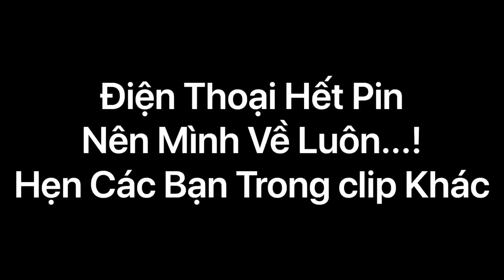Thử Câu Cá Kế Đóng Chà Bằng Mồi Thúi Cá Lăng | Dính Quá Chừng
Tính kiếm cá lĂng ăn mà toàn bị cá chim nó phá...mình củng mới biết luôn...!
Đăng Ký Ủng Hộ Mình
                                       Mình Cảm Ơn Tất Cả...!